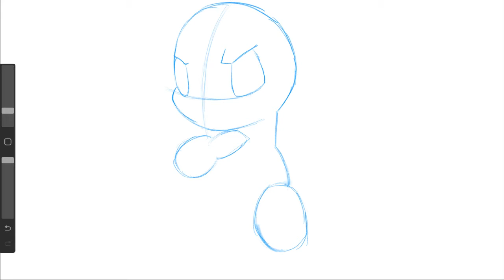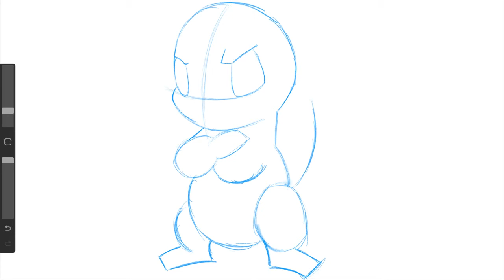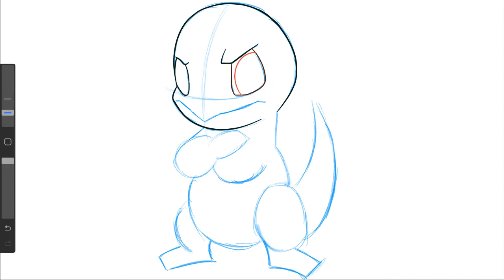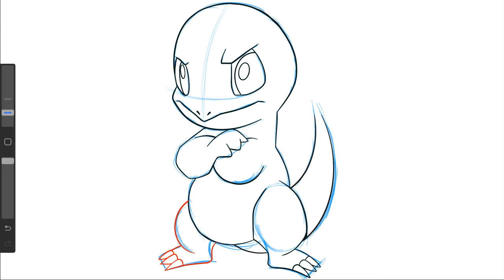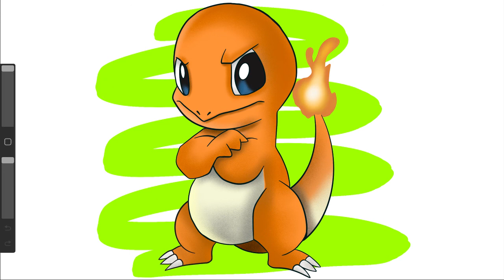Comment dessiner le Pokémon salameche étape par étape facilement